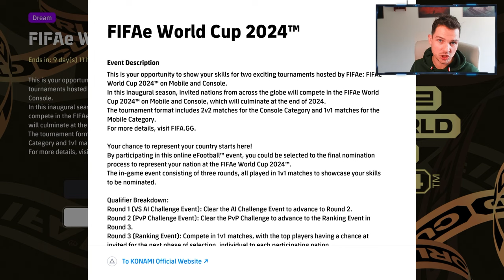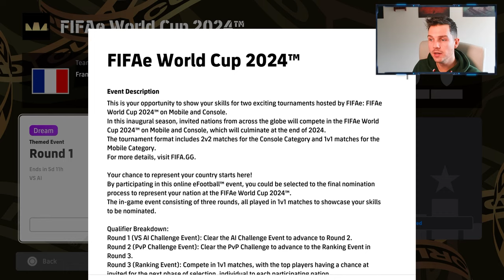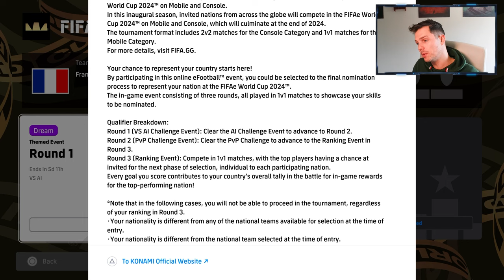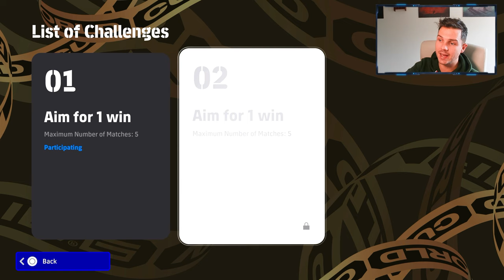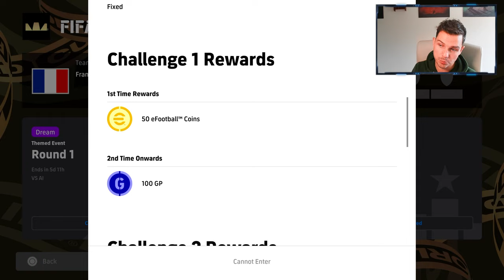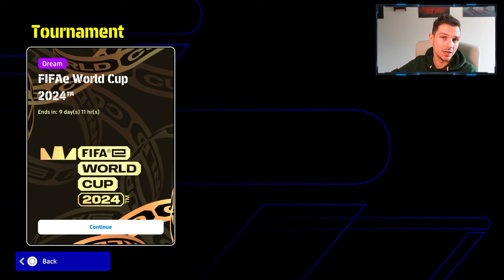eFootball™ x FIFAe World Cup | EXPLAINED + FUTURE HOPES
Could FIFA and Konami team up and join together in the future for another, bigger collaboration? Let's discuss in efootball 2025 or efootball 2026